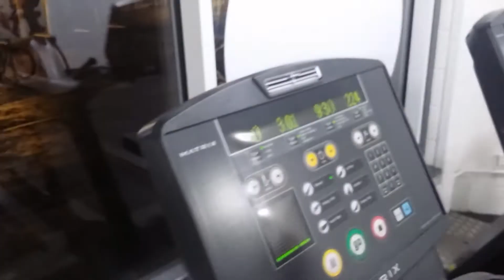Workout ☆ Training ☆ Mix - Kristers Meiers